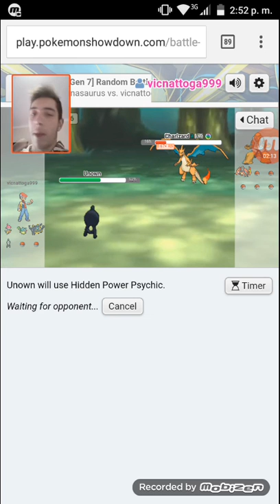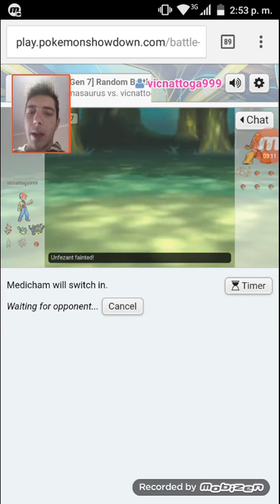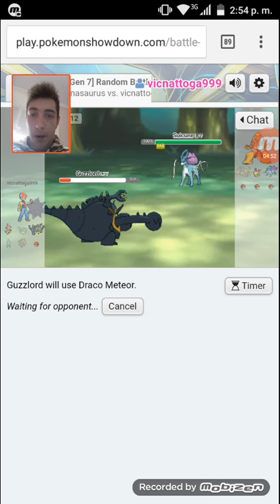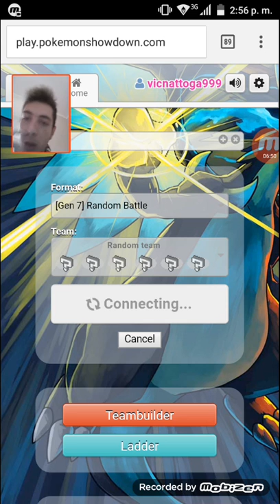POKÉMON SHOWDOWN #8. VAYA MI*RDA DE SUERTE QUE TENGO!!